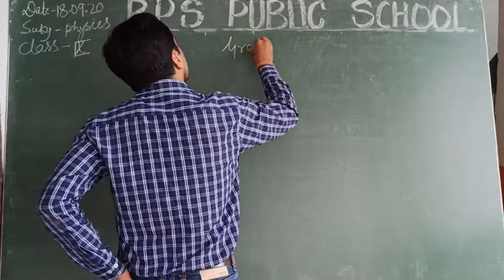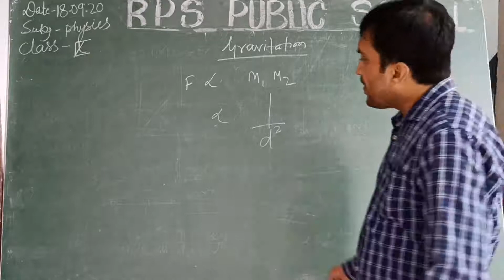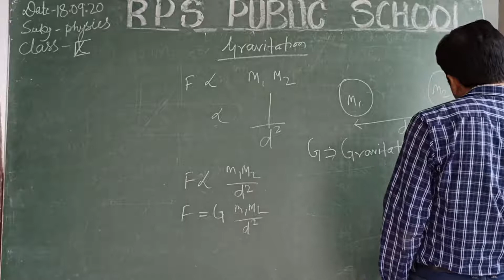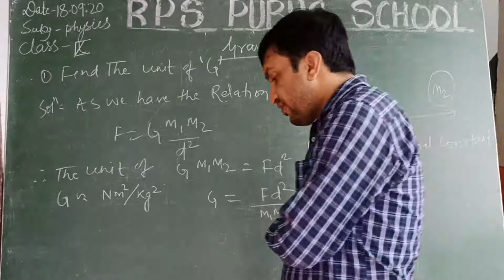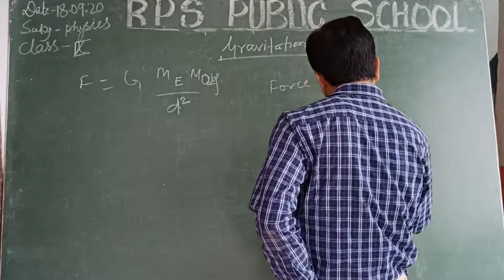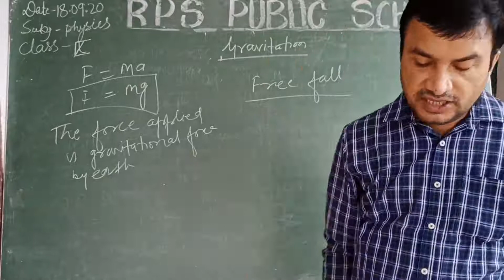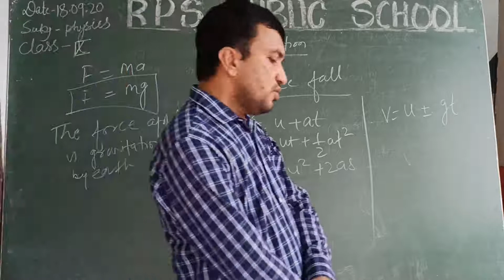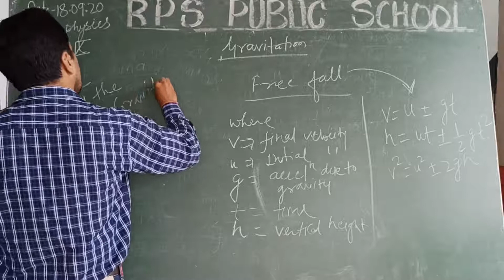Class 09 - Physics - Session 37